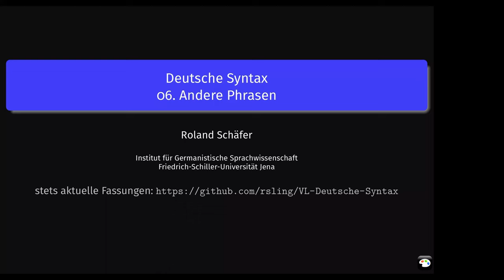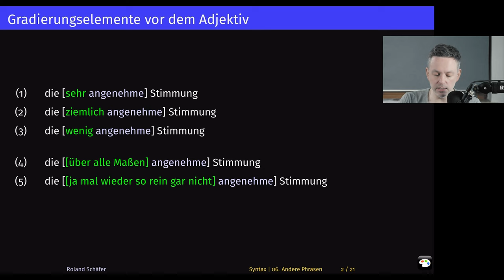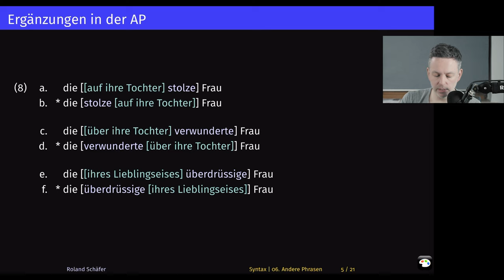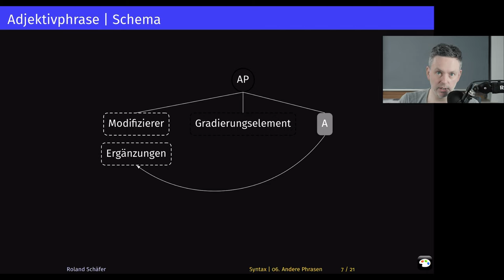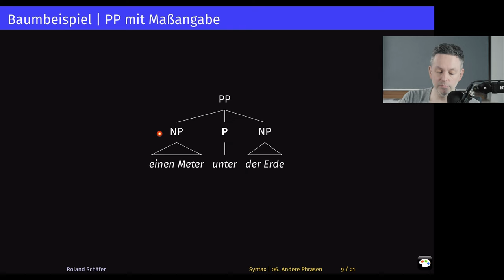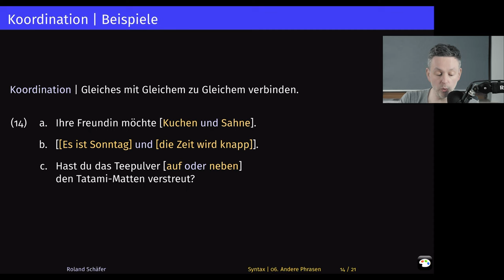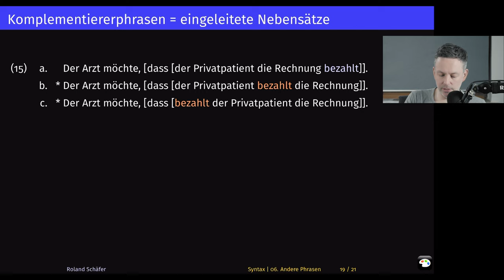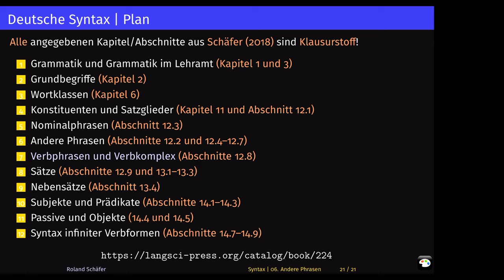Adjektivphrasen, Präpositional- und Adverbphrasen, Komplementiererphrasen, Koordination | Syntax 6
Neuauflage meiner Vorlesungen zur Einführung in die Grammatik des Deutschen. Sechste Woche: Wie sind Adjektivphrasen, Präpositionalphrasen, Adverbphrasen, Komplementiererphrasen strukturiert? Wie funktioniert Koordination?